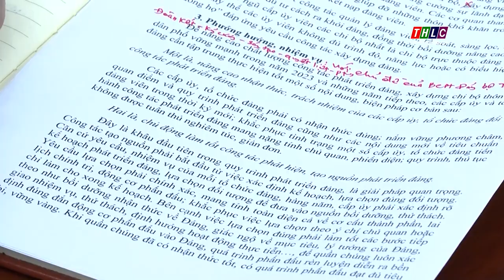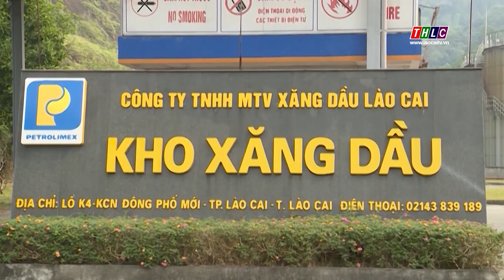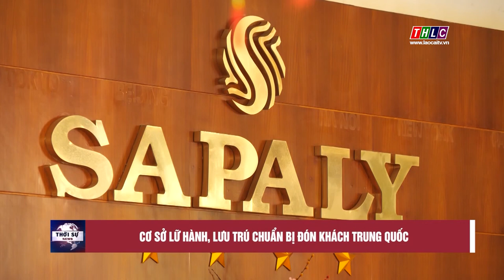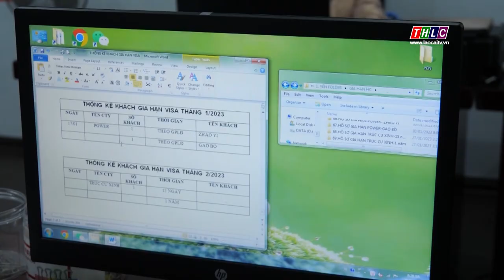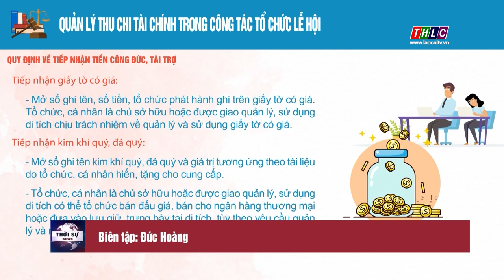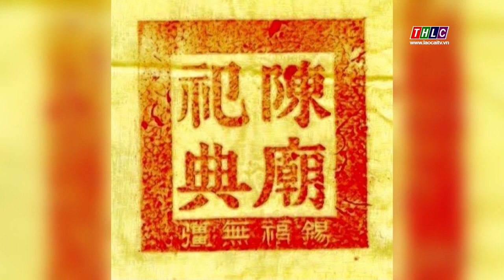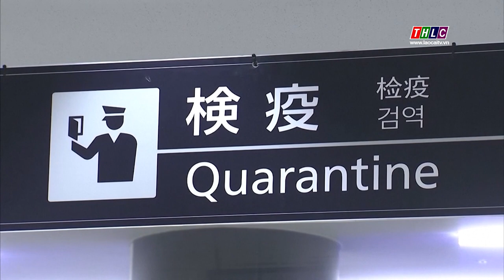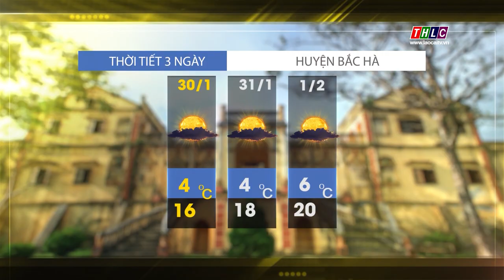Thời sự Lào Cai 11h30 (30/1/2023) | THLC